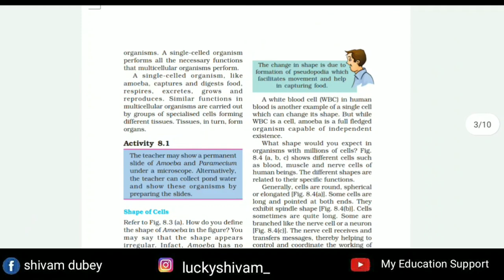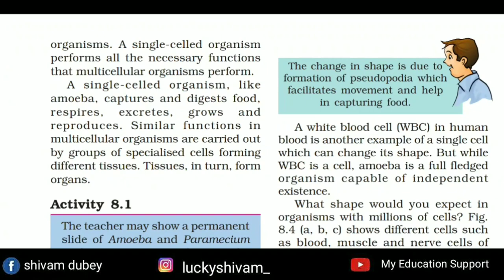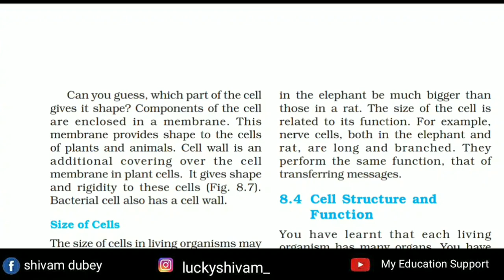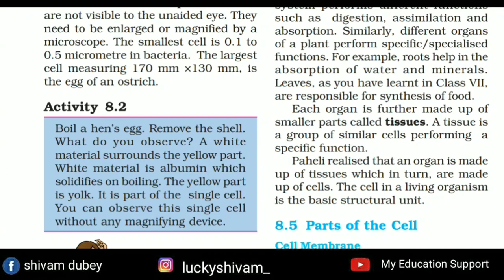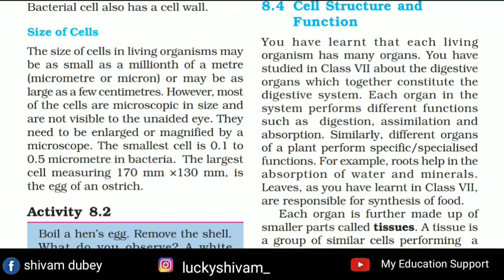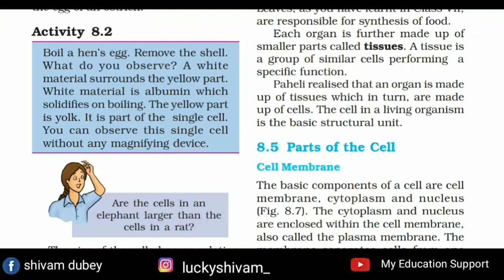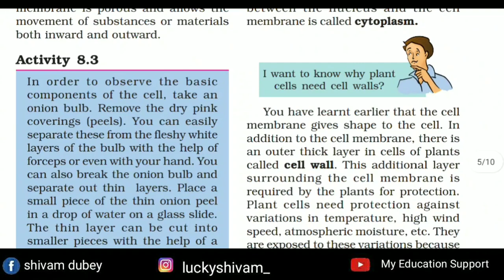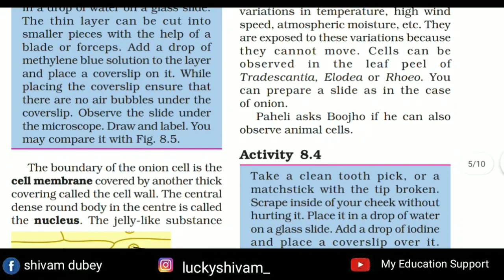Class 8 Science NCERT - CELL Structure and Function || Cell Structure #2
science class 8th NCERT Chapter 8 Cell structure and Function Video explanation in hindi line by line by Shivam Sir.

cell structure and function for class 8th science ncert explanation in hindi.
together#welearn